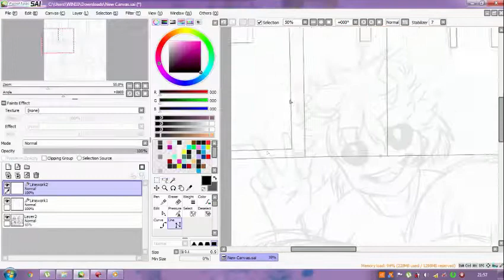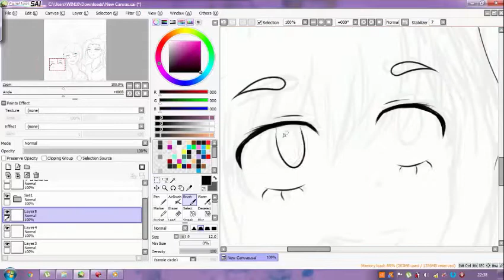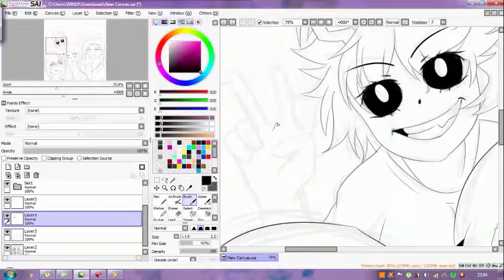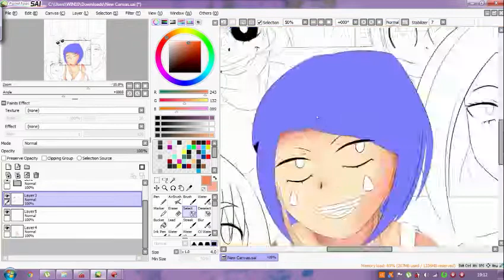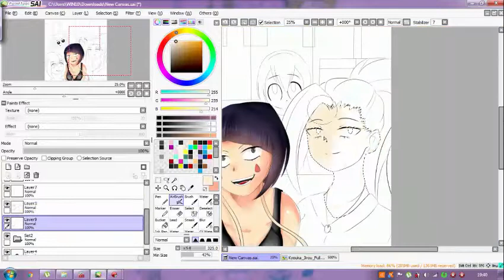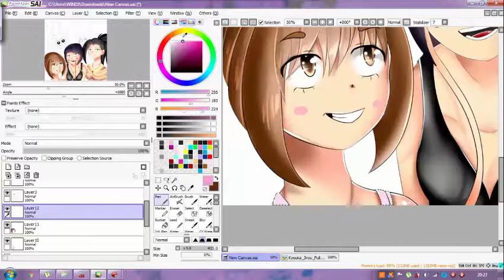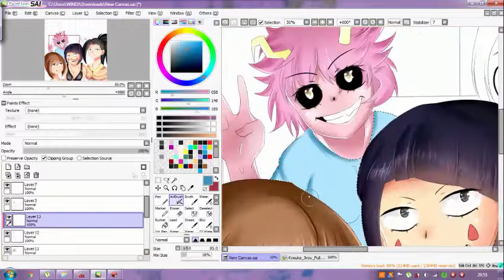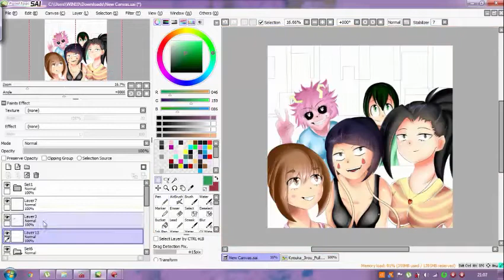Girls Night - (BNHA) SpeedPaint